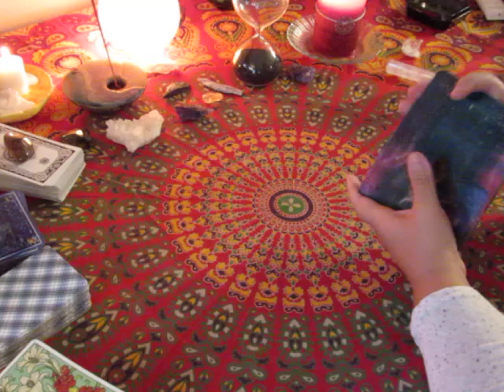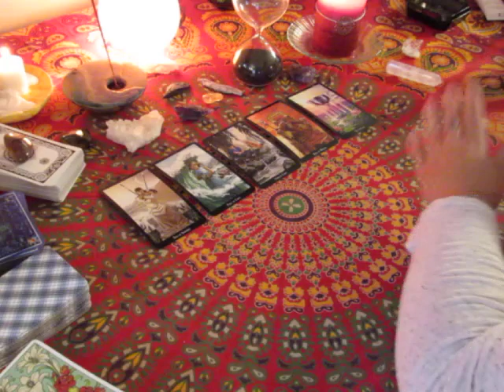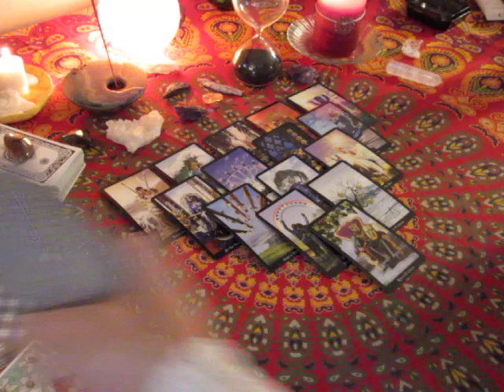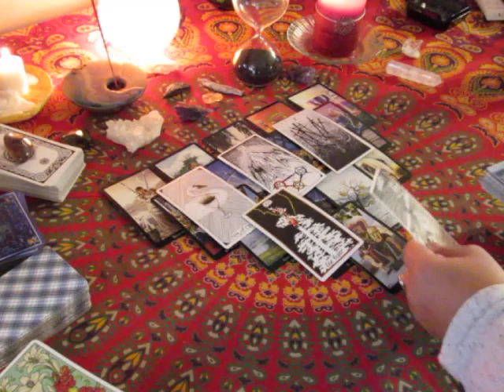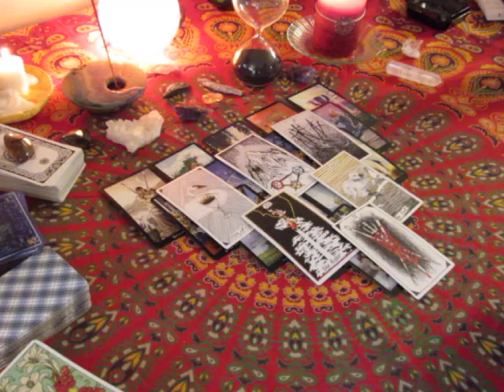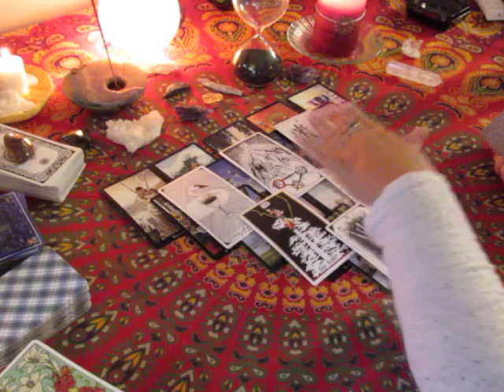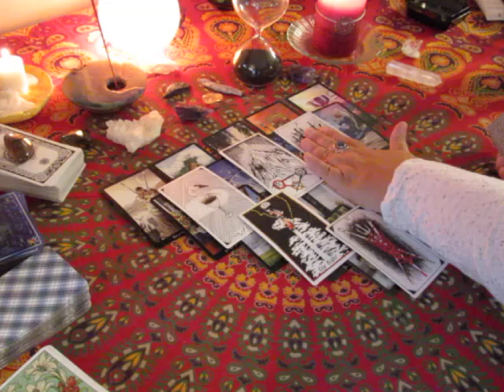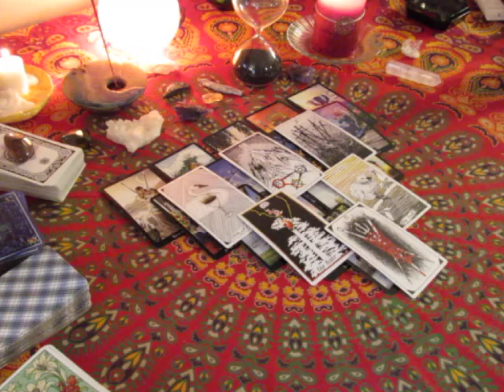PISCES Weekly Aug 28th to September 3rd, 2017 Tarot Reading~Vulnerability~